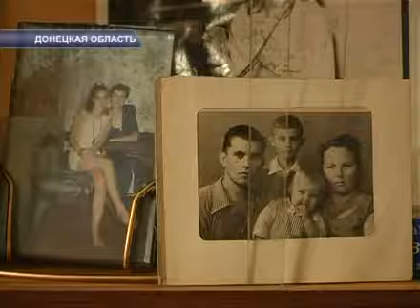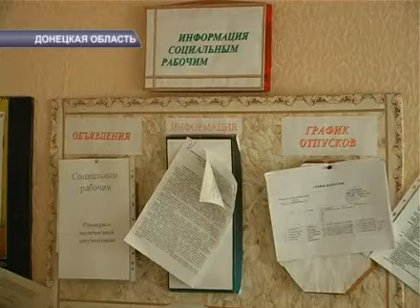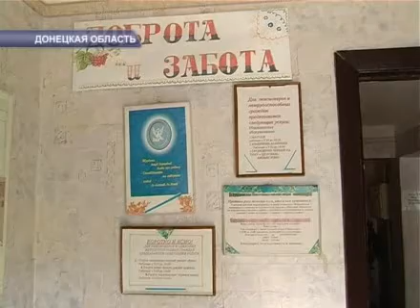ТЕРЦЕНТРЫ.avi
За покупку хлеба отдать семь гривен, а мытье полов - десять!